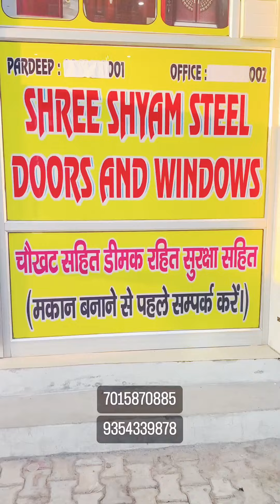Pooja ♥️ Amit Boss Narwana